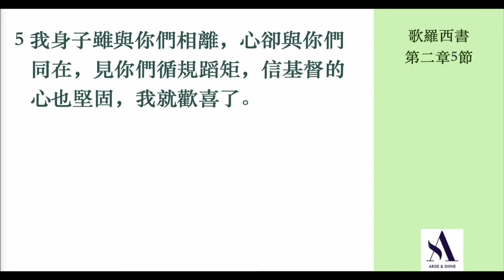李健 長老：為何而活？（下）｜歌羅西書 20220220